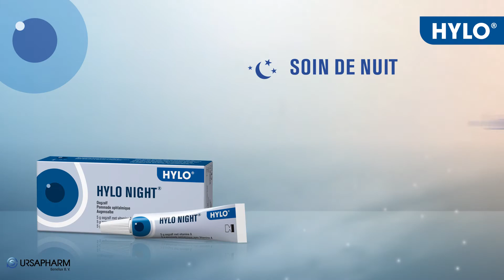Hylo Night Pommade Ophtalmique - Publicité télé/TV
Hylo Night atténue ces symptômes et forme un film protecteur et durable. Il est conseillé d’appliquer le Hylo Night le soir avant de se coucher car sa teneur en graisse peut occasionner un trouble de la vue. À la première ouverture des yeux le matin, d’éventuelles gênes peuvent être évitées grâce à l’utilisation de Hylo Night.